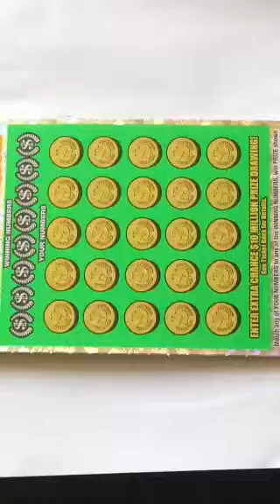Music to my ears !!! Big win on Georgia Lottery scratch off ticket $10 Million Cash Spectacular